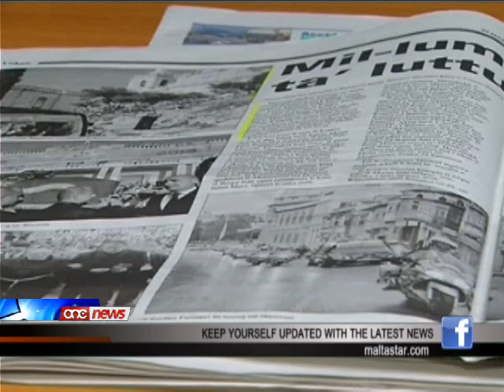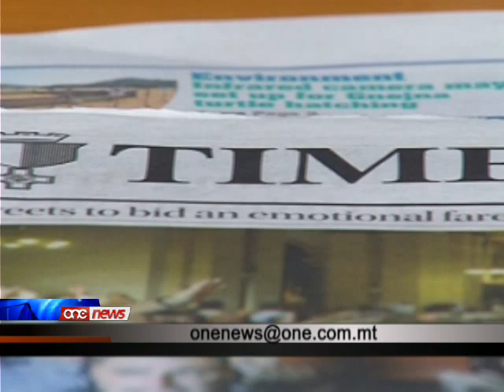Eluf ta' nies isellmu lis-Salvatur ta' Malta Dom Mintoff.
Mintoff, Mintoff !! It-tislima tan-nies...L-akbar korteo li qatt deher.Eluf ta' Maltin jinzlu fit-toroq biex isellmu lis-Salvatur taghhom.Il-kottonera ssellem lil Mintoff.Dawn kienu uhud mit-titli fuq il-faccatti tal-gazzetti li lkoll taw prijorita assoluta lill-korteo tal-bierah li dam ghaddej sitt sieghat